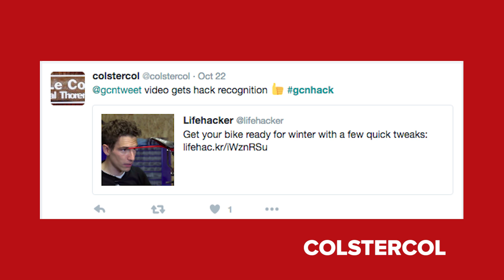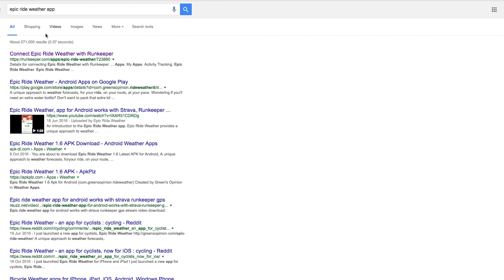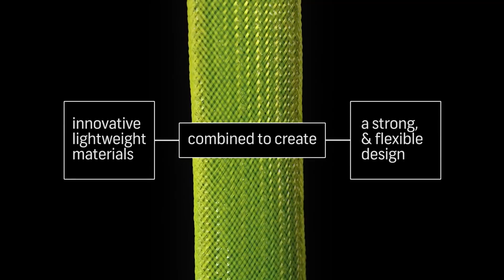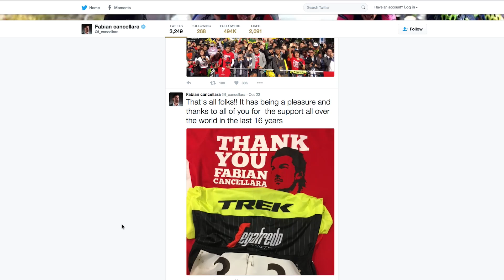Farewell Fabian – Cancellara Highlights And The 2017 Tour | The GCN Show Ep. 198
We bid farewell to Fabian Cancellara: a cycling legend.

It's the GCN Show! This week, we're discussing the new Tour de France route and Fabian Cancellara's career highlights.

Alongside our SALE we have lots of brand new kit in our store, including a new women's range.

Plus, we have tech of the week, hacks and bodges and a round up from the Abu Dhabi Tour.